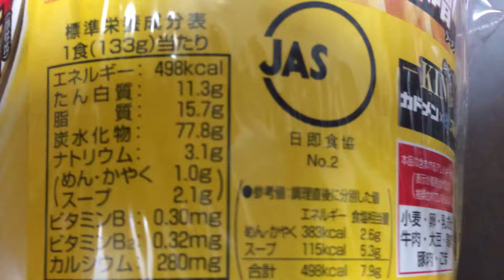エースコック スーパーカップ1.5倍 熟成味噌ラーメン！vol.2/4（カロリー・塩分等）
ー KING TASTE（キングテイスト）ー
カドメン × ど！ストライクスープ ＆ 具材（抜粋）

エースコック スーパーカップ1.5倍 熟成味噌ラーメン！vol.4/4（実食！咀嚼音付き）

商品毎に、
vol.1/4（表紙）→